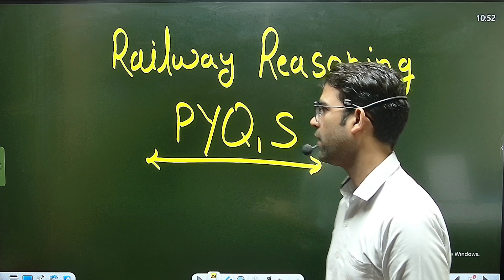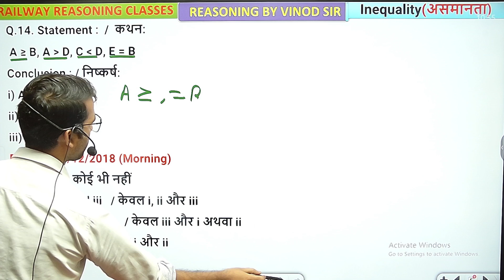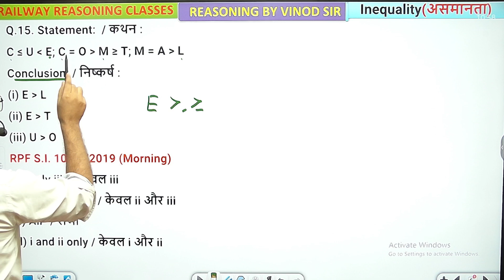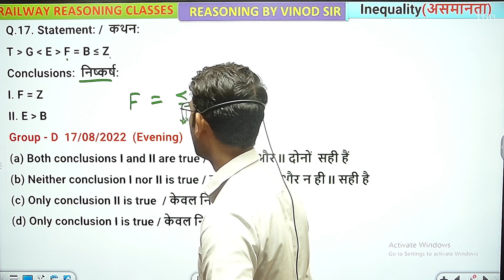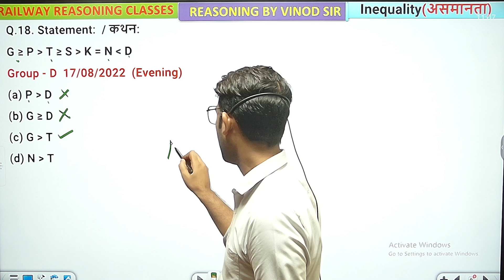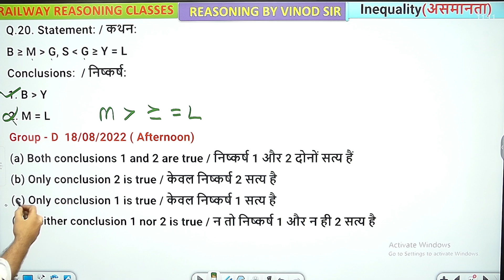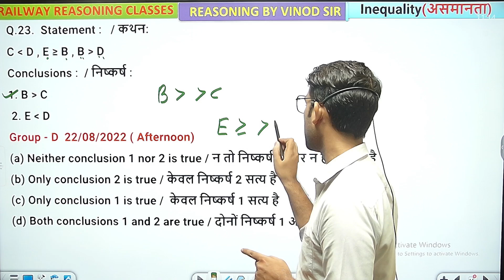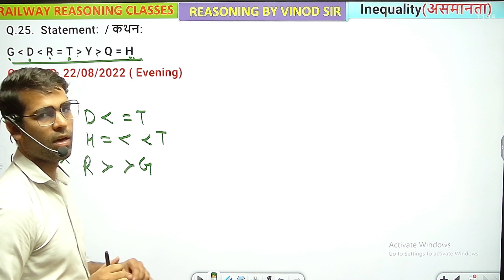Inequality (असमानता) | Reasoning Tricks| RRB RPF Constable & SI NTPC, RRB JE | # 36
Inequality (असमानता) | Reasoning Tricks| RRB RPF Constable & SI NTPC, RRB JE | Class - 2 |Other Govt. Exam| #36
 Basic to Advance
आपके अपने YOUTUBE CHANNEL TRACTIVE CLASSES में हार्दिक स्वागत और अभिनंदन हैं,। हमारे YOUTUBE CHANNEL पर Best Faculty के साथ Best Content Provide कराया जाएगा |